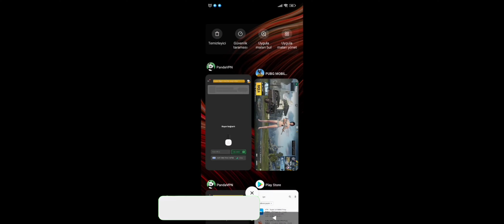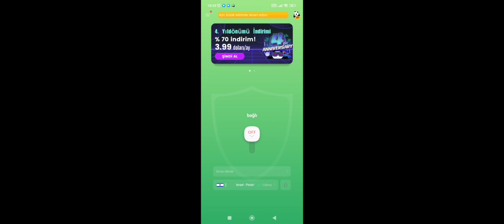PUBG MOBİLE VPN İLE BÖLGE DEĞİŞİMİ VE BÖLGELER